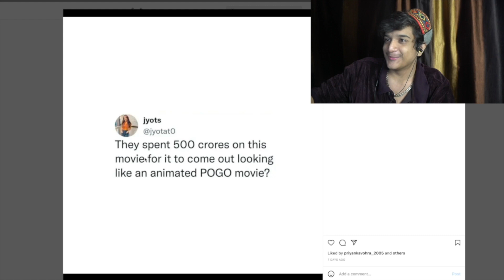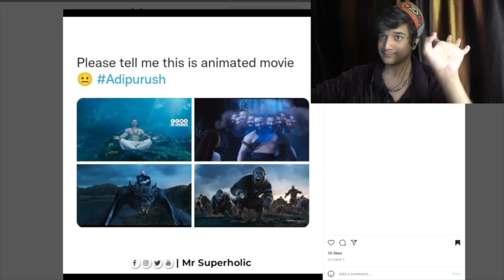ADIPURUSH VFX ARE BETTER THAN MARVEL ?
HEY GUYS

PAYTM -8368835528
UPI ID - krishnavermaji17.famc@idfcbank